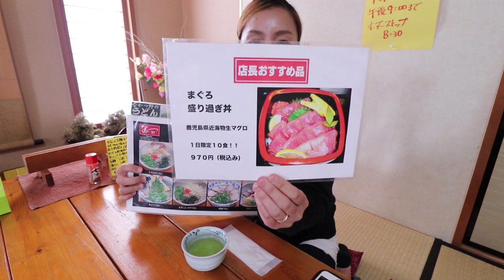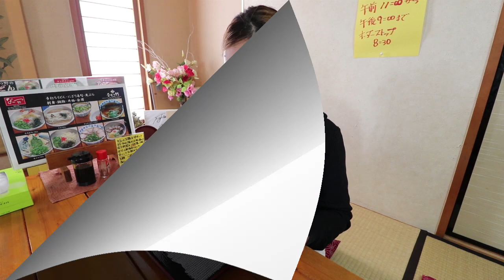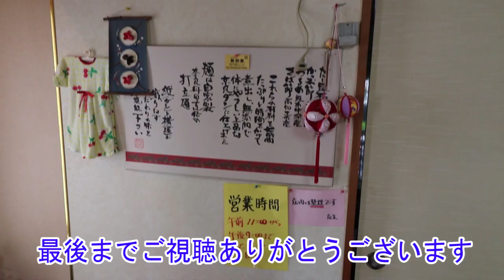【美味しく大食い】こだわったうどんが旨すぎる！まぐろの盛り過ぎ丼も嬉しくて、本当に美味しいお店！【なかつ野】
注文いただいてから塩分抜きしながらしっかり茹でるので、20分はお時間下さい！ってそれくらいこだわったうどんはとっても美味しすぎ！！生まぐろの盛り過ぎ丼もとっても美味しくて大満足！最後は梅入りのうどんでさっぱりいただきました。
本当に愛情を感じる素敵なうどん屋さんでした

☆☆☆お店情報☆☆☆
お店名
 なかつ野
所在地
  鹿児島県姶良市中津野２６６−５
営業時間
11：00～20:30
毎週水曜日　定休日